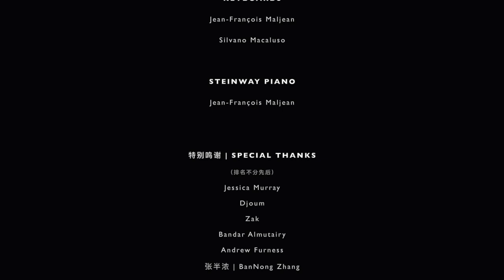《CHIME OF THE DAWN BELLS》HD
music fights coronavirus.
jean francois Maljean, His music, as he describes it, is full of hope and peace. He made a number of piano solo albums and instrumental albums, most of which have been released in China.